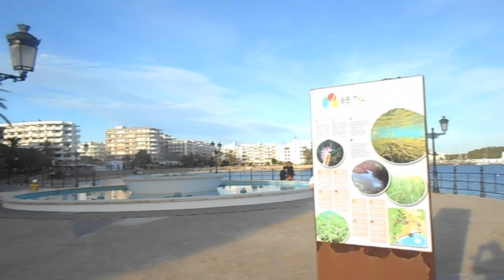vacaciones en Ibiza /Dia 2 parte 2/ "¿A quién le toca conducir?"